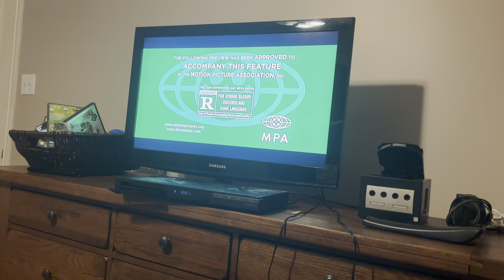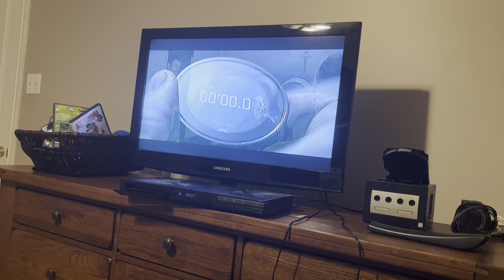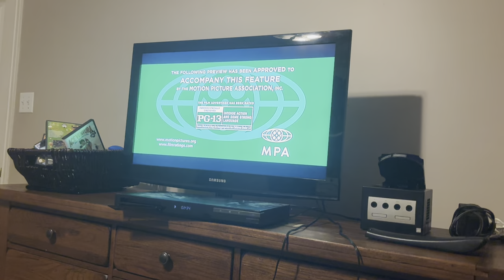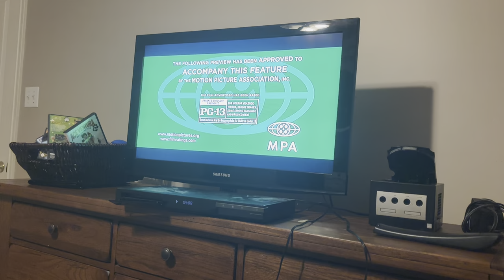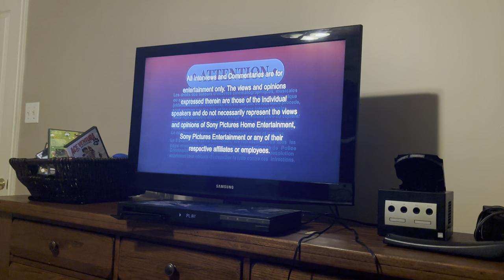Opening to Bad Boys Ride or Die 2024 dvd